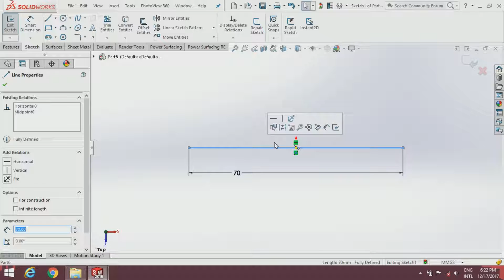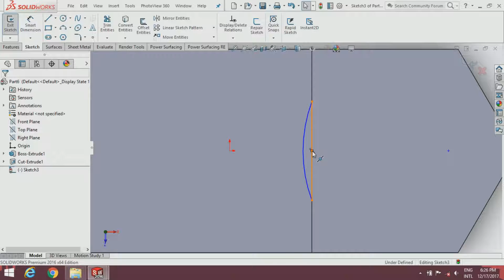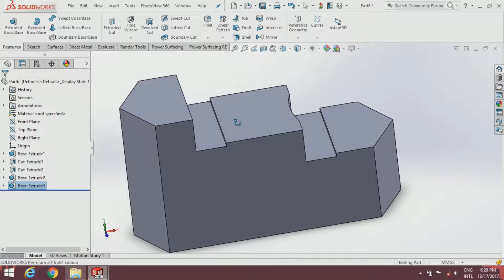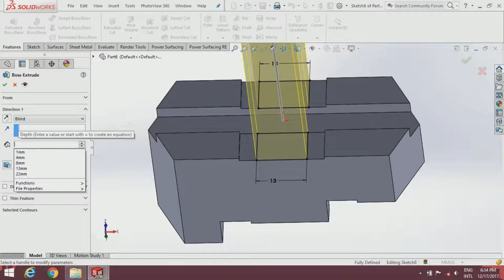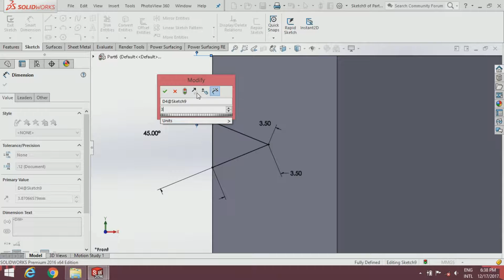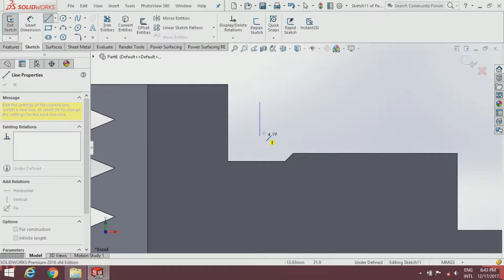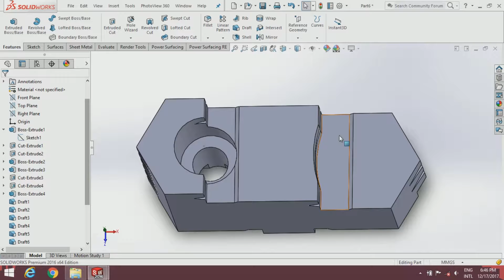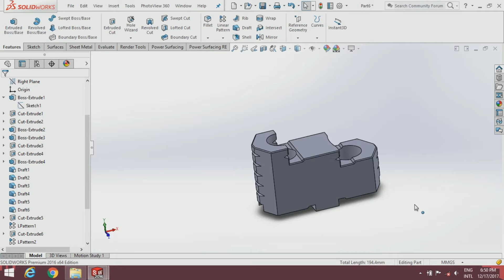THREE JAW CHUCK | Part 6: Hard Top Jaw | SOLIDWORKS Tutorial | 1080p